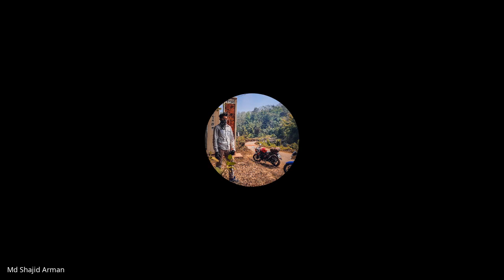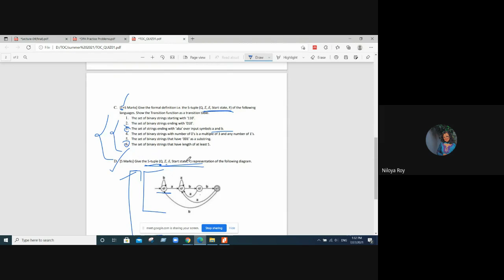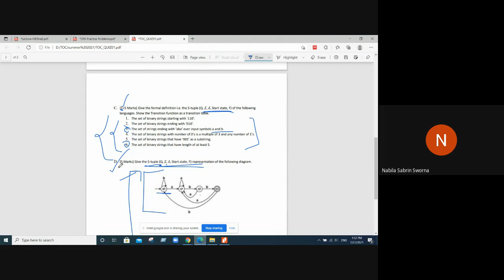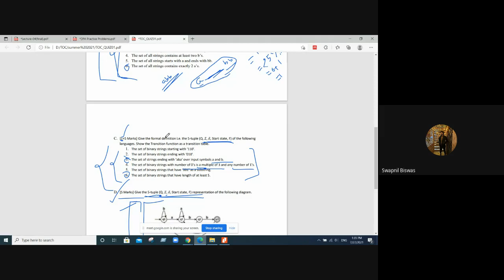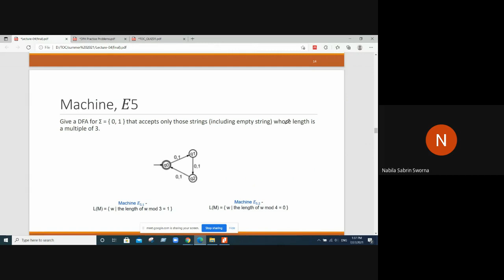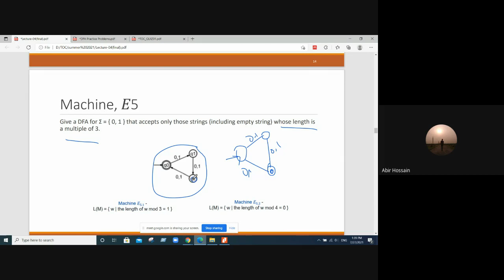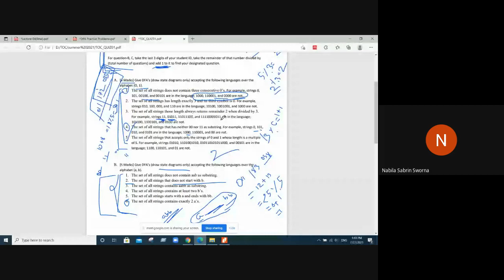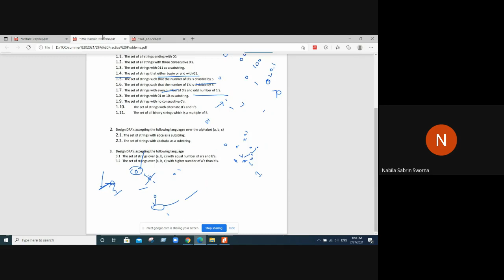Leture 6 - Theory of Computing [NSS Nabila Sabrin Sworna]